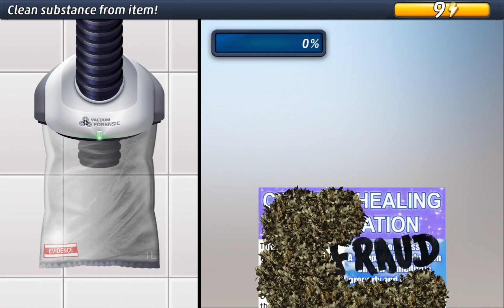Bad Vibes part 2 so many new leads and etc!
I'm absolutely excited about playing the rest of the case hence I have a different personality this time! So expect excited yelling and desire to investigate!